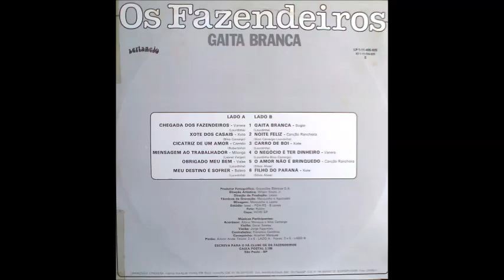Os Fazendeiros - O Amor Não é Brinquedo - Valsa - (Sílvio Alves) - LP Faixa 05 - Lado B A Pedido